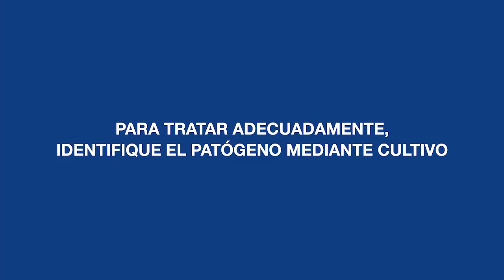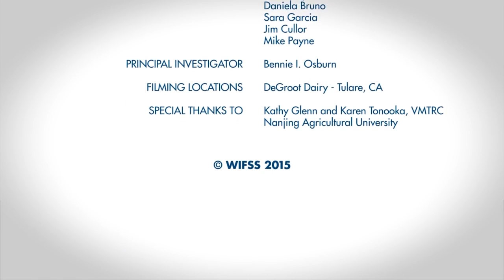DeLaval | ¿Cómo identificar mamitis en una sala de ordeño?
Mantener la mamitis bajo control es un reto de la máxima importancia para todos los ganaderos de leche.
En este vídeo te damos trucos y consejos para que puedas identificarla en tu sala de ordeño para poder tratarla en su etapa más temprana.